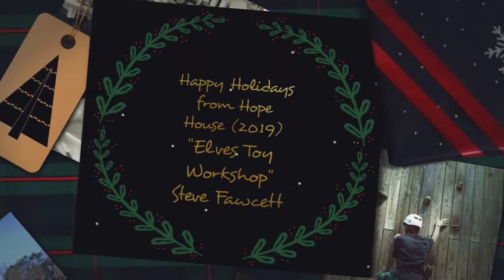Happy Holidays 2019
Enjoy a look back on 2019 at Hope House Foundation!